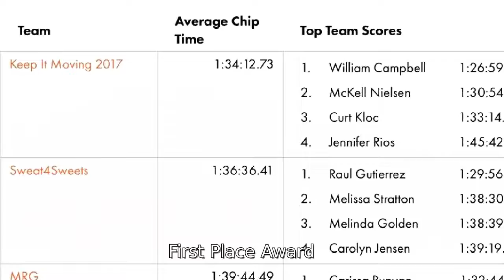2017 REVEL Mt Charleston Half Marathon: BustA Groove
BustA Groove in the 2017 REVEL Mt Charleston Half Marathon.